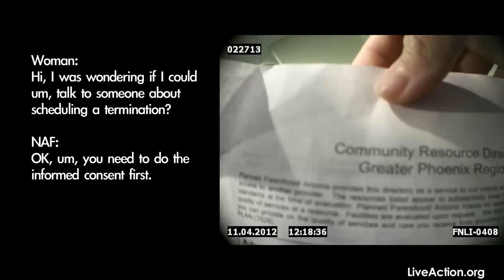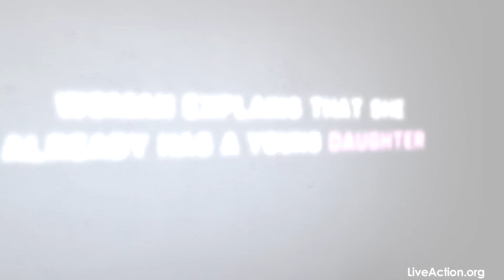Sex-Selection in America: Part 3 - Undercover in Arizona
AZ Abortion Clinics Break Law to Abort Baby Girls in New Undercover Video

PHOENIX, June 6 — Live Action released undercover footage today showing two National Abortion Federation (NAF) clinics in Arizona agreeing to break state law and perform an illegal sex-selective abortion. Today's video is the third release in Live Action's "Gendercide" project, documenting Planned Parenthood and NAF's support for sex-selective abortion in America.

The footage shows two NAF members, Camelback Family Planning in Phoenix and the Tucson Women's Center in Tucson, promising to ignore the law and perform a sex-selective abortion and coaching a woman to lie on official paperwork to conceal the illegal abortion.

When the woman purportedly seeking to abort her girl and try again for a boy explains this at the Camelback clinic, a counselor named Barb advises, "Don't tell us that, because we don't want to know." Referring to the clinic's abortion doctor, Gabrielle Goodrick, Barb says, "You can tell her, she's gonna tell you the same thing, just: Don't let it be down! She's really good about that. You'll like that about her."

At the Tucson clinic, the surgical assistant Francisco tells the woman, "We could lose our license," but agrees to cover-up her sex-selective abortion. "I'll just forget about it," he says, "But just be sure not to mention it" to the abortion doctor--"Don't even mention it to him."

NAF is the professional trade group for abortion doctors and clinics in the U.S. and Canada. Many NAF board members are current or former Planned Parenthood officials, and Planned Parenthood representatives frequently play a prominent role at NAF annual meetings.

Sex-selective abortion is a felony in Arizona. No one may knowingly perform a sex-selective abortion in Arizona, or solicit or accept money to do so. Live Action has sent the full footage from the Arizona clinics to the state Attorney General, Tom Horne, and to local law enforcement.

Live Action president Lila Rose urges Arizona authorities to enforce the state's sex-selection ban: "Sex-selective abortion is a global search-and-destroy mission against little girls that is spreading at an alarming rate. While we wait for Congress to pass the Prenatal Non-Discrimination Act to ban sex-selective abortion in the U.S., state authorities should vigorously enforce Arizona's law. The clinics supporting sex-selective abortion should be investigated, prosecuted, defunded, and delicensed immediately."